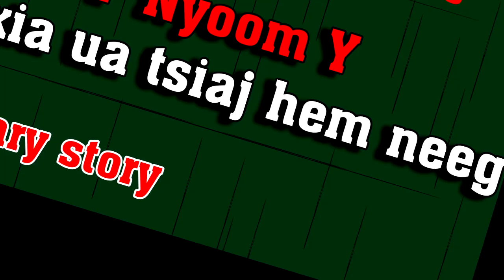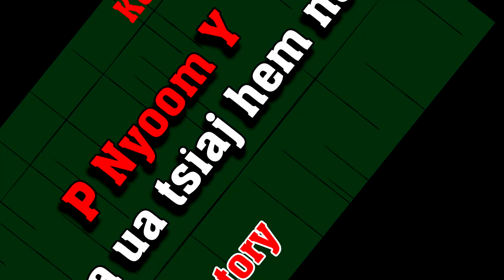P Nyoom Y txia ua tsiaj hem neeg 2/14/2022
P Nyoom Y txia ua tsiaj hem neeg